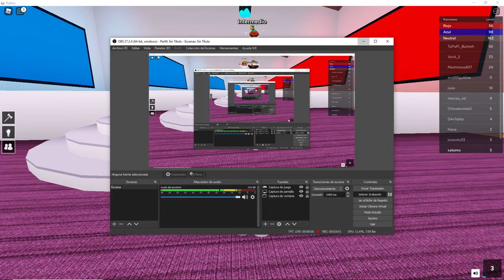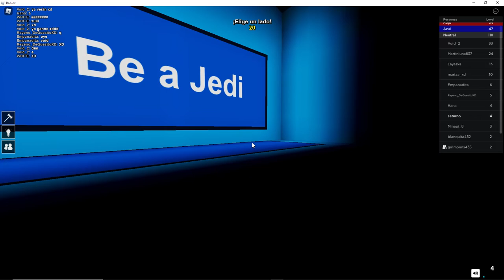Elige un bando